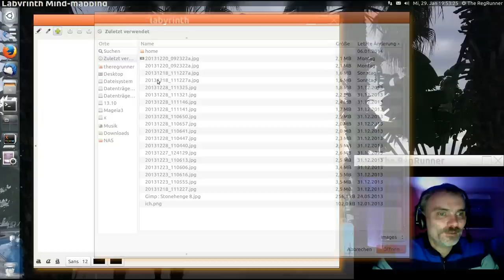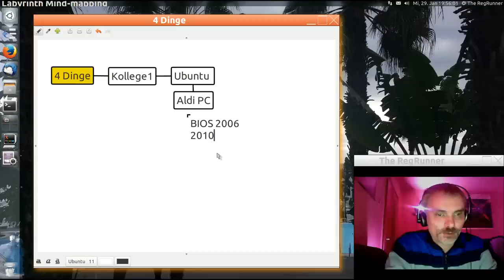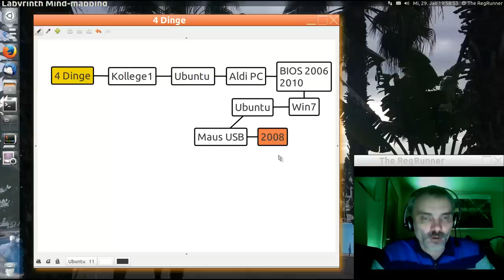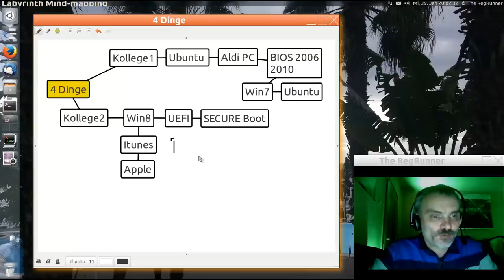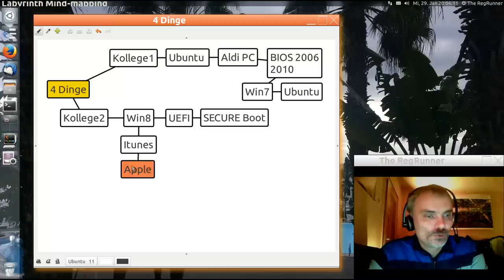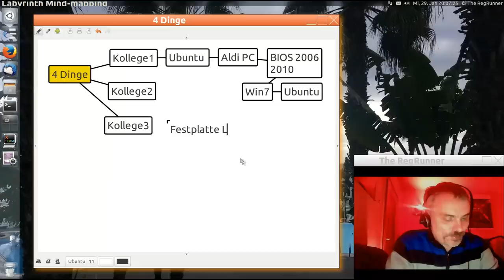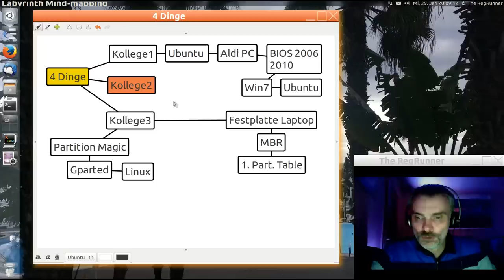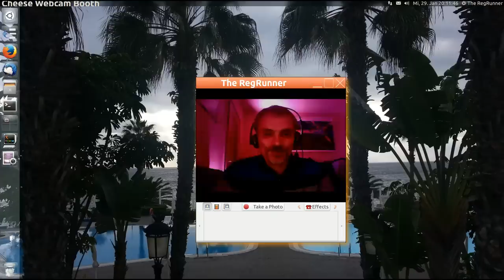4 Dinge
... vier Dinge rund um Linux und Windows diese Woche
... was halt so zwischendurch los gewesen ist ... ;-)

### Weiterführende Infos ###

ITunes hat Lücken ?

Hintergrundbild mit Palmen :
Von mir im Winterurlaub selbst fotografiert ,"Rui Palace" auf Madeira